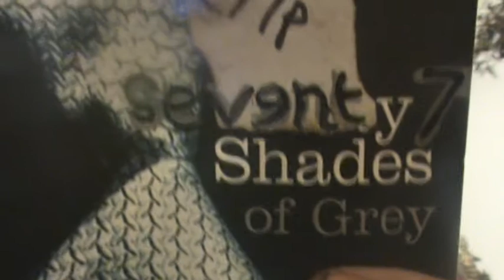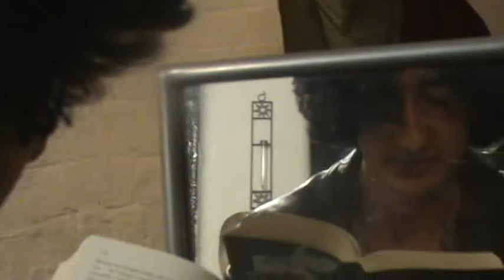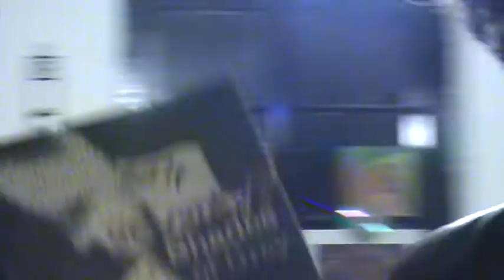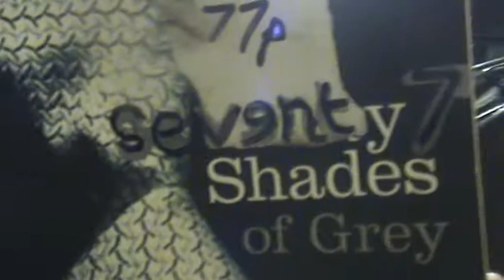RODDY BO and MARGRiT 77studios adverts JUNE 13